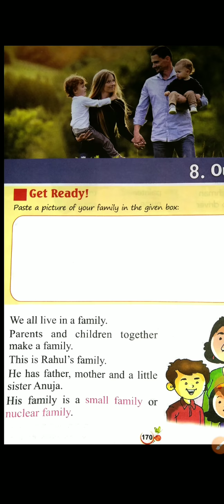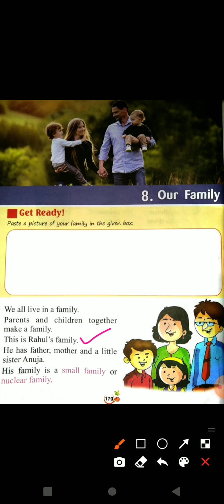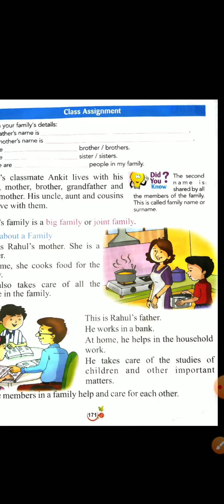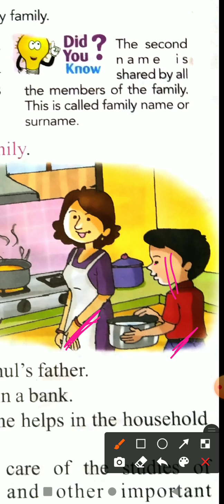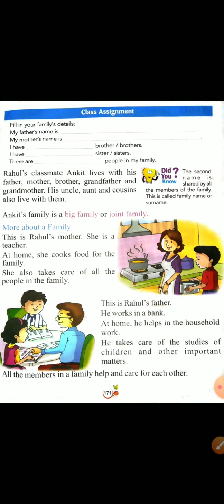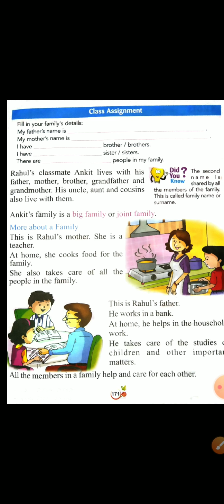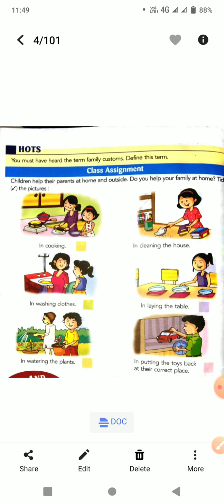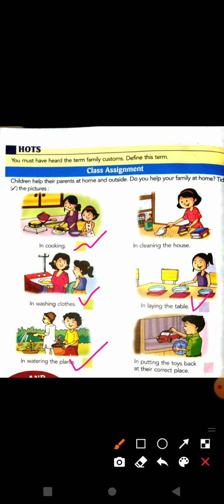Class 1 ll EVS ll Chapter-8 Our Family ( explanation) part-1